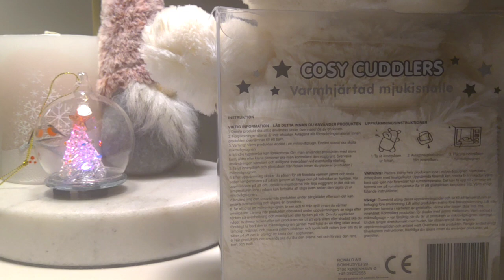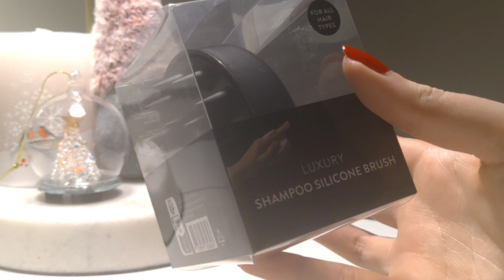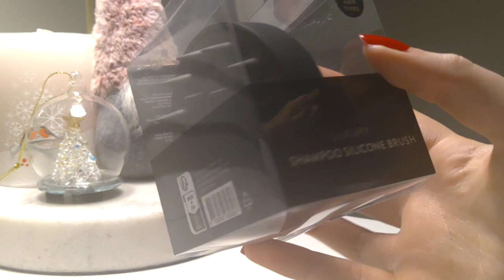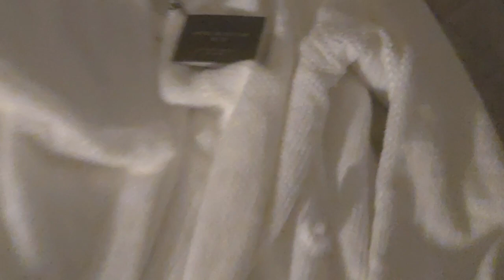ASMR | What I Got For Christmas 2023💋🎀 | Haul | Whispered | 40+ Minutes!!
Hi!
I hope you're doing well and enjoy this video!🤗 See you again next year ✨